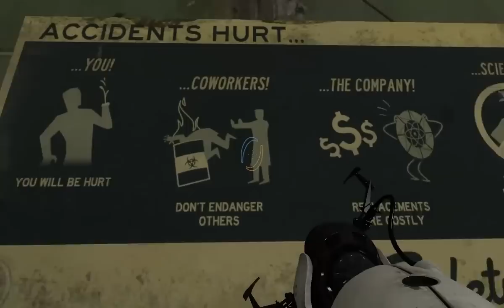Architecture of Portal 2 #23: Bouncing Cube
For the last puzzle of the 50's area, not only are you given few clues as to what to do, some of the panels and symbols are decoys that you don't help you solve the puzzle.  Also, being the final test of the blue gel series of puzzles, you're treated to the sight of the box bouncing around endlessly after you finish, which I guess people might find humourous.